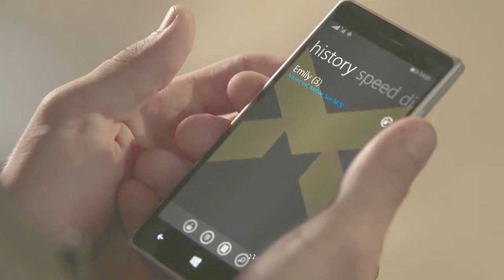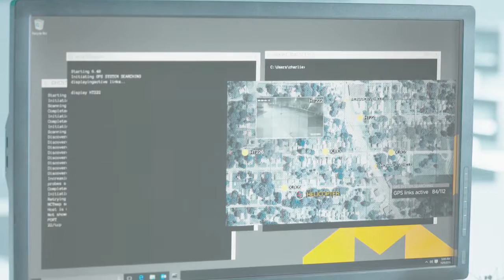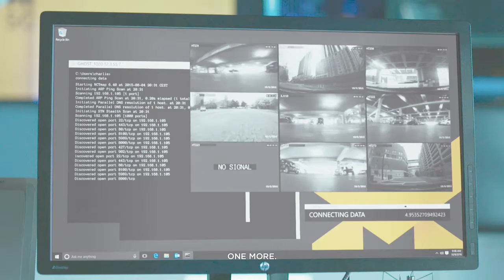Let's Play Quantum Break - Episode 4 - Live Action Show - Monarch Solutions